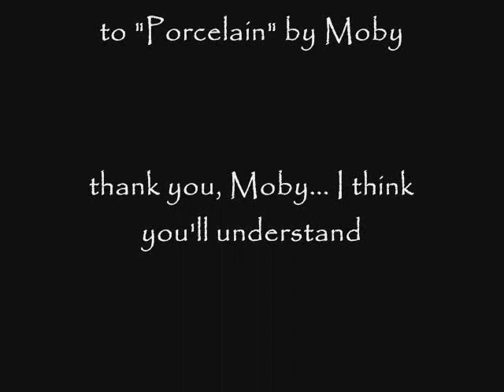Self Portrait 8 by Robyn Bellospirito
This is how I spent a rainy day in Oyster Bay. A few little rain drops won't keep me from my art.